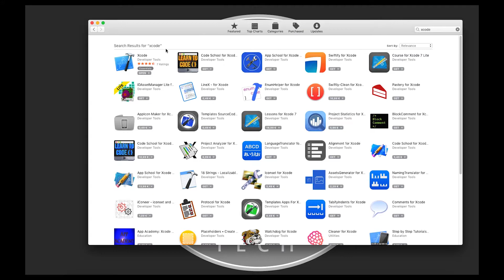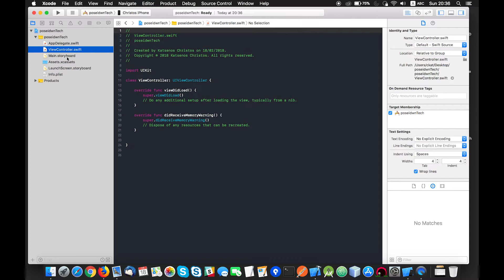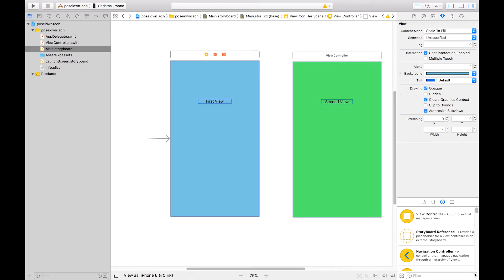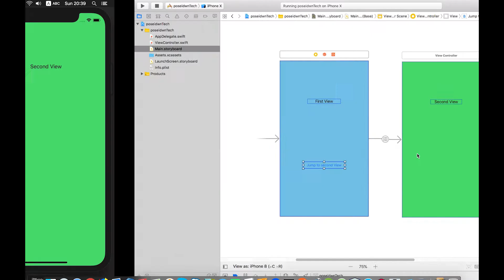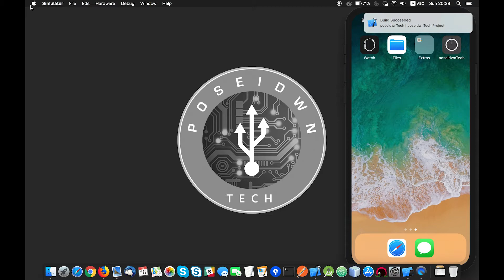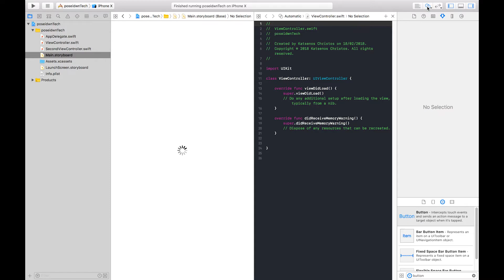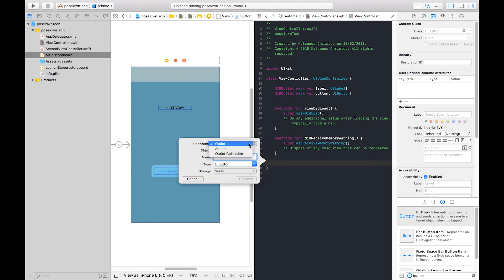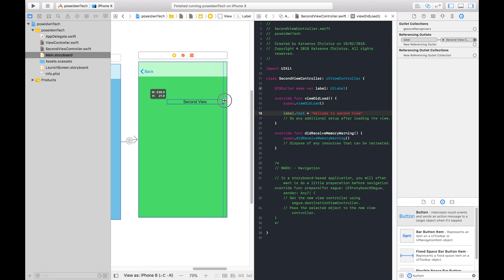iOS App Development using Swift - How to start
In this video tutorial you will learn how to create an iOS App using Swift. There will be severals episodes in order to have a step by step guide for your first steps in iOS Apps.